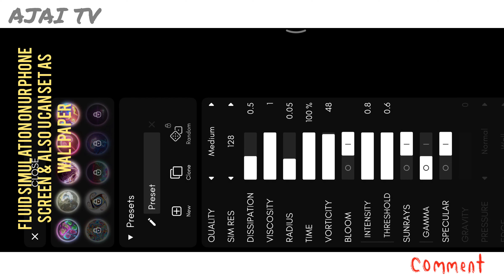BEST WALLPAPER 2021 || FLUID SIMULATION || ANIMATION || TRICK & TIPS